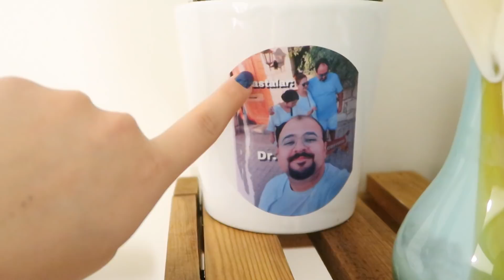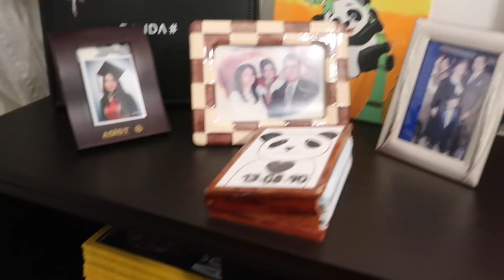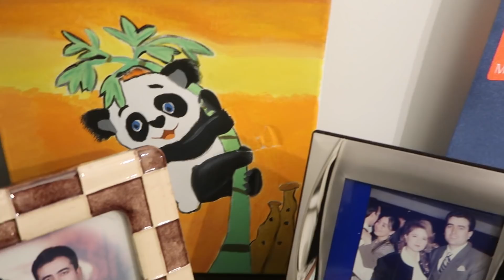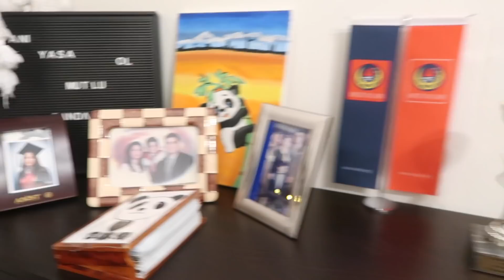YENİ EV TURU 🏡 abime baskın🧿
Dolap: alminaduzgun123

Abimin yeni evini birlikte gezelim istedim😛ankaradan nevşehire uzanan bir Ev Turu oldu.🧿Umarım keyifle izlersiniz.